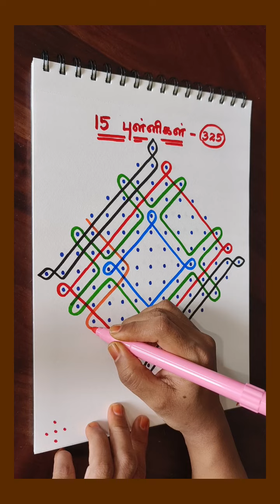15 dots kolam - 325.